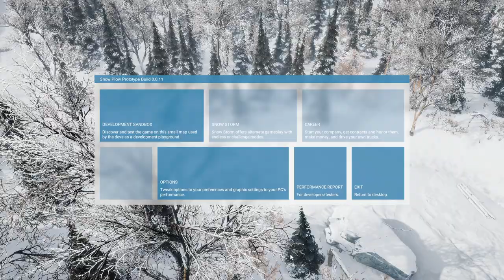First Look at Snow Plow!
In this video, I play a yet to be released steam game called Snow Plow where as the name implies, you drive around and plow snow :P This game has quite a lot of potential and I hope to see what it brings in the future. If you want to try out the game for yourself, the link to it will be at the bottom of the description for steam. You just have to scroll down on the game page and then select "Request Access" and then you wait until you are given access by the dev team! Have fun and hope you enjoyed this video. :D

What is Snow Plow? Snow Plow Project is a realistic, moody and slow-paced indie simulation game project for PC that takes place during a quiet snow storm. In the line and spirit of the many simulation games that hit the indie market with great success in the last years, this game focuses on driving and operating machinery in a realistic manner, in order to keep the roads and streets safe by clearing snow and ice.

The project is still in very early stage of development. What started as a personal project has grown into this beautiful game and is now being developed by gaming enthusiasts and shared with the world as it takes shape. Creating this game was and still is a long learning journey. We are glad to see a community of simulation genre videogame enthusiasts gathering and supporting this project.